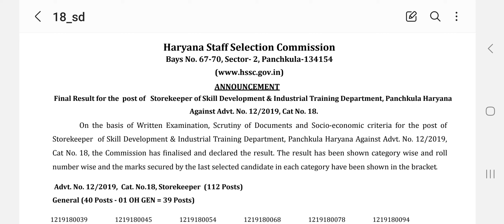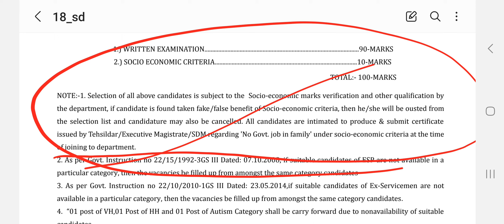Hssc Breaking : Good News, लम्बा इन्तजार खत्म, hssc latest update or news, hssc cet update